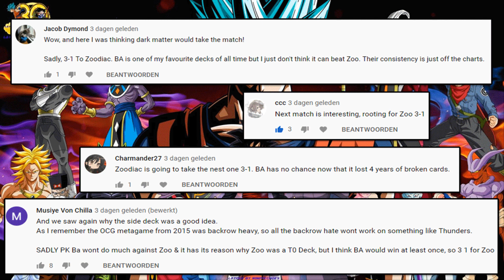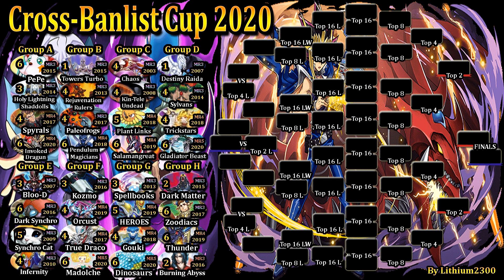Zoodiacs (2017) vs. Burning Abyss (2016) | Cross-Banlist Cup 2020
MATCH #32 - Zoodiacs takes on PK FIRE!

Dueling Network: Lithium/Lithium2300
Devpro/YgoPro: Lithium